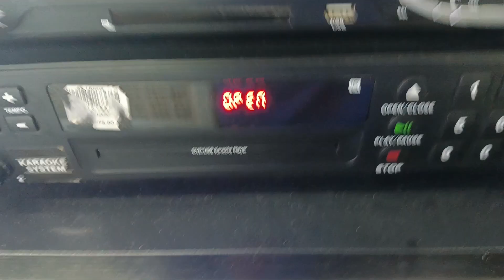Wag Magigialam Sa Lexington LX-40 Jukebox #2